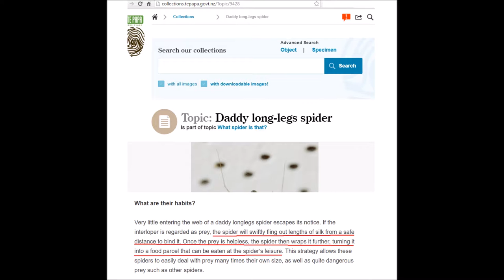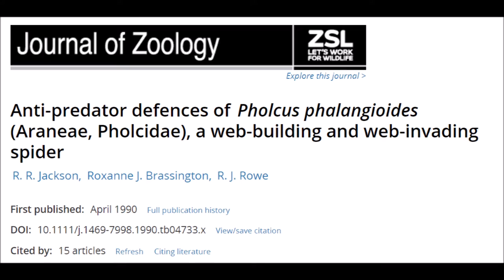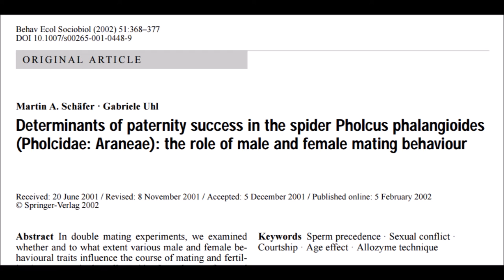Cellar Spiders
This video shows what I think are various longbodied cellar spiders around my house in May 2016.